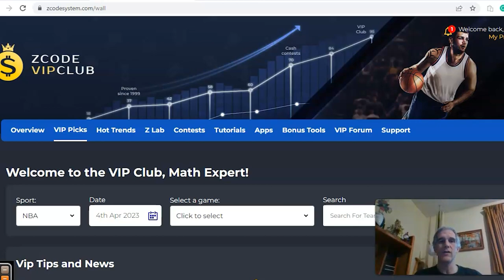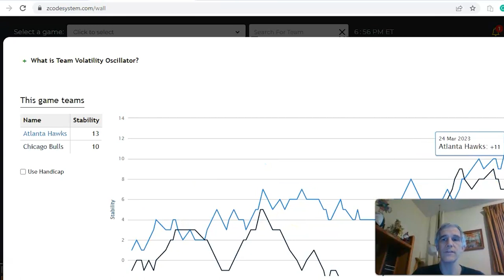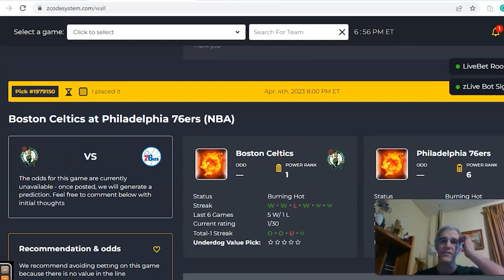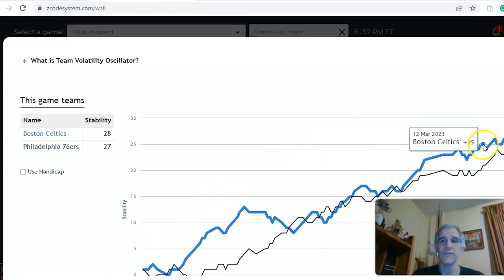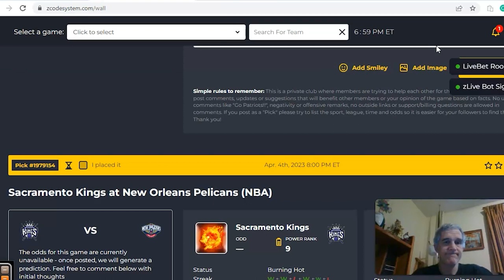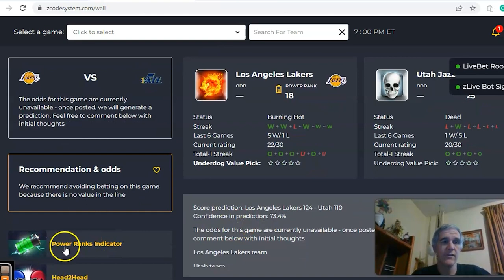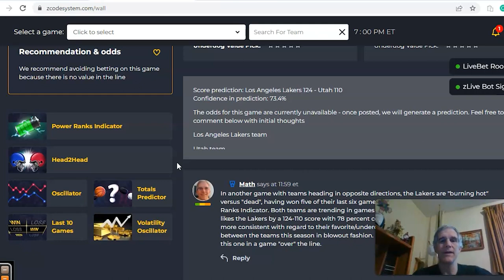NBA Picks April 4: Celtics at 76ers Headline Matchup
The NBA regular season is down to the final few games and there are still playoff positions up for grabs. There is a full schedule of games for April 4 with the 76ers hosting the Celtics in the featured game.